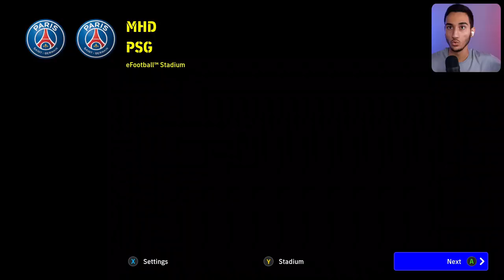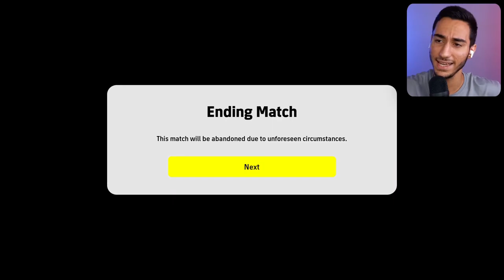چالش گل زدن از پشت محوطه در eFOOTBALL 🔥😱🎯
چالش گل زدن از وسط زمین در PES 2021🎯😱⚽ پی اس .PES PES 21. PES 2021 .گل زدن از وسط زمین . پی اس 2021 .گل زدن .چالش . پی اس ۲۰۲۱. پی اس 2021 .چالش گل زدن از وسط زمین در PES 2021🎯😱⚽

میتونی این چالشو تو PES 2021 انجام بدی؟
تاحالا از وسط زمین گل زدی؟؟